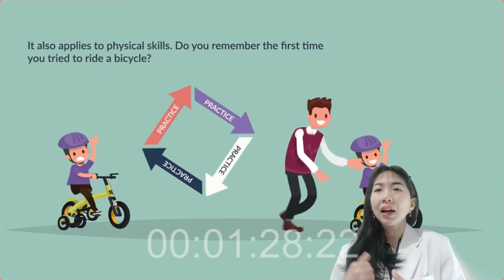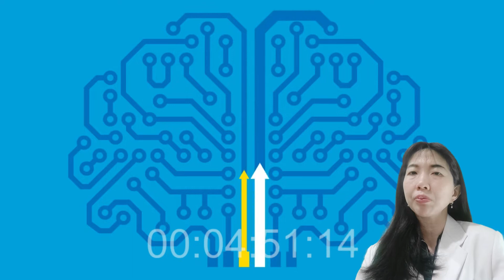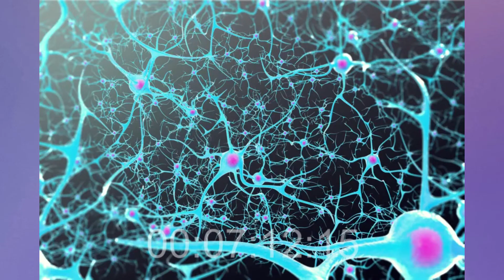Masih muda kok pelupa? Koq bisa? Gimana mencegahnya?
Pikun tentunya ga enak banget ya. Sangat menganggu aktivitas kita. Ini beberapa tips agar kita tidak mudah untuk pikun. Dilakukan ya temen2. Stay happy Stay healthy.